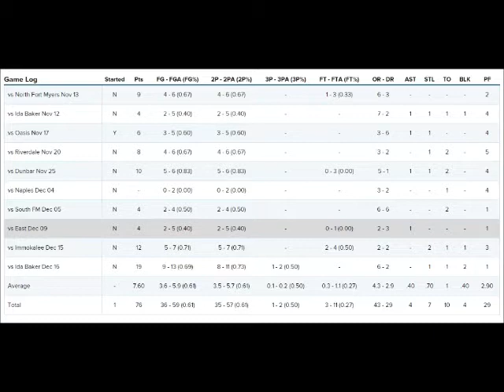Deljuan Highlight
Deljuan Thomas a 2014-15 Junior of the Lehigh Lightning